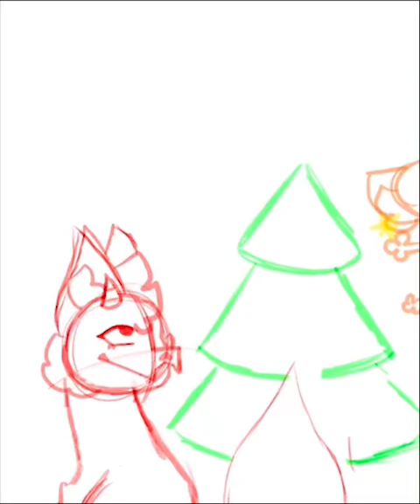Look at This Great Animation Loop!! (Don’t Mind The Gremlin in the Corner)